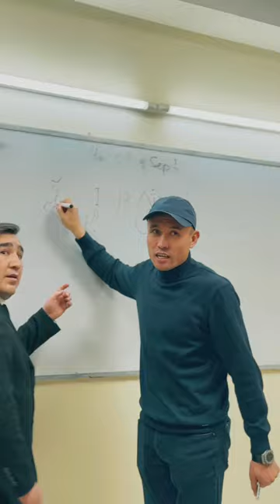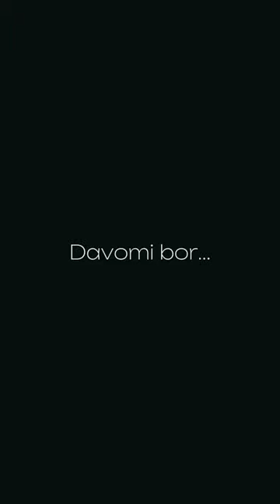INSTAKONTENT Amerikalik talaba 😉👧🏿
Official YouTube Channel Of MOMINLIVE (Ibrokhimov Abdurasul)
Follow MOMINLIVE: